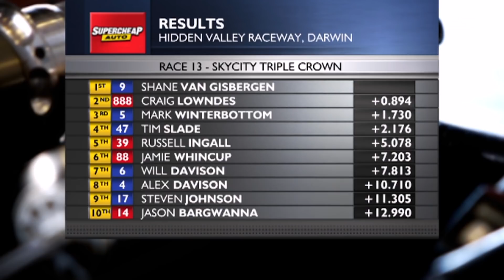Race 13 - Darwin Triple Crown [Full Race - SuperArchive] | 2011 International Supercars Championship